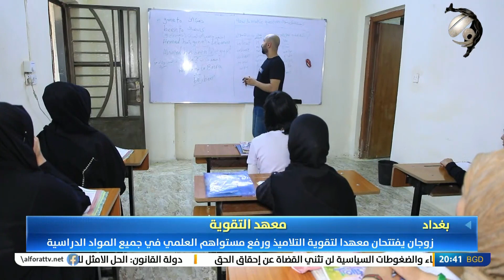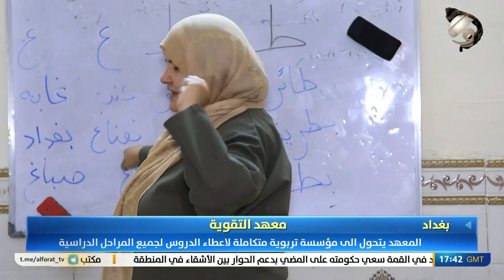المرصد الخبري مع استبرق الربيعي .. فرق الانقاذ تواصل الحفر لانقاذ مصابي قطارة الامام علي ع|2022/8/22